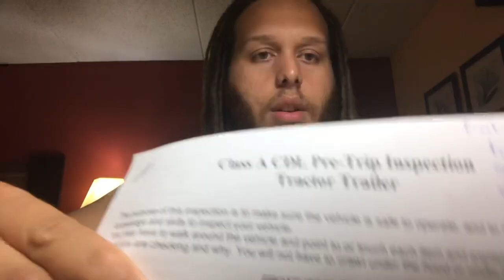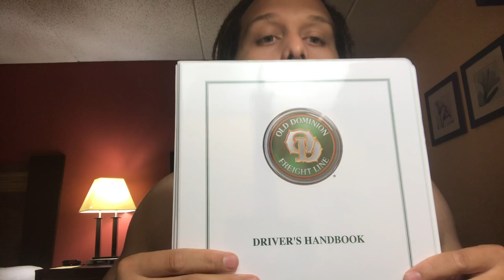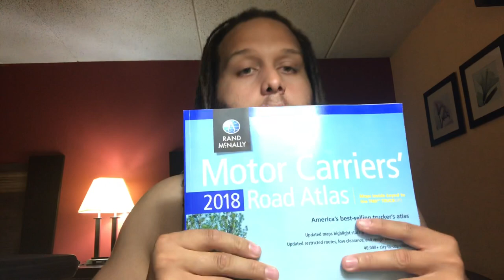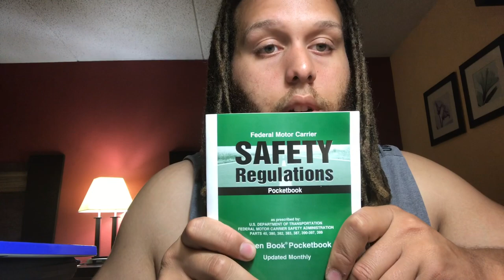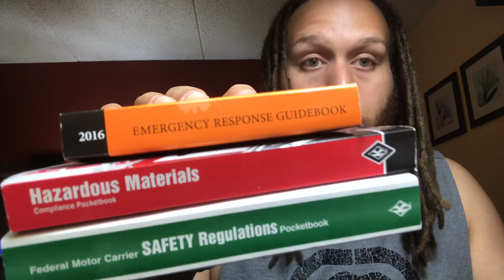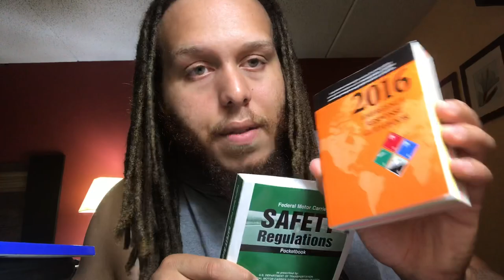Driving for Old Dominion Freight Line: Tips for success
This is a video speaking on what I had to do from step 1 to day 1 of class in trucking school. Enjoy